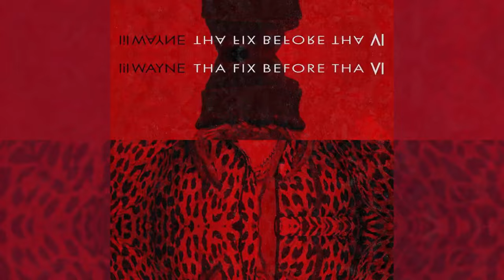Lil Wayne Plans To Release New Project Before 'Tha Carter VI' | Fast Facts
Lil Wayne Plans To Release New Project Before 'Tha Carter VI.'

The 2023 iHeartRadio Music Festival is almost here, and some of the biggest stars in music are coming together to make music history on September 22nd and 23rd at T-Mobile Arena in Las Vegas.

Throughout the weekend, this year's iHeartRadio Music Festival will feature performances from its star-studded lineup, including Foo Fighters, Fall Out Boy, Kelly Clarkson, Kane Brown, Lil Wayne, Lenny Kravitz, Miguel, Public Enemy, Sheryl Crow, Tim McGraw, Thirty Seconds to Mars, Travis Scott and more. Hosted by Ryan Seacrest, the annual music mega event will once again include one-of-a-kind collaborations and surprise performances.

Each night will also be kicked off with two very special pre-show performances by Agnez Mo and Paul Cauthen. Agnez Mo will get the party started on Friday, September 22nd, while Cauthen will share his pre-show performance on Saturday, September 23rd. Bakar will also be taking over the stage at T-Mobile Arena on Friday, September 22nd during the M&M’s Spotlight performance.

If you can't make it to Vegas this year, fans will be able to watch each night of the iHeartRadio Music Festival via Hulu, the Official Stream Destination. Performances will be livestreamed exclusively to Hulu subscribers at no additional cost, and highlights will be available on-demand on Hulu in the weeks following the event. The festival will also be broadcast live via iHeartRadio stations across the country across more than 150 markets, and on the iHeartRadio app.